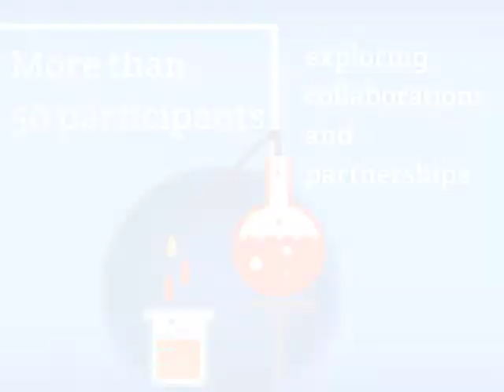3rd Euro-Mediterranean Brokerage Event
3rd  Euro-Mediterranean Brokerage & Venturing Event on Research and Innovation | 26-27 May 2016 | Valenzano (Bari, Italy)